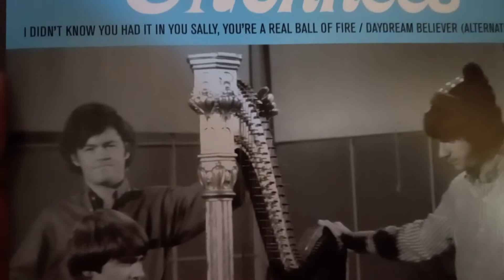Monkees "Sally Your A Real Ball Of Fire" 45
Monkees Unreleased 45